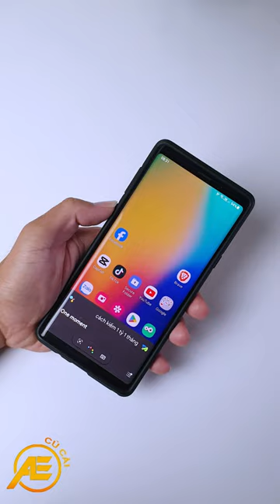Chị Google chỉ cách kiếm 1 tỷ 1 tháng mà thấy nó sai sai ở đâu